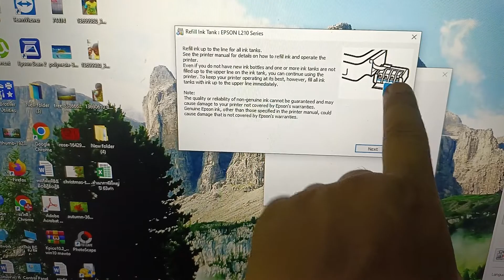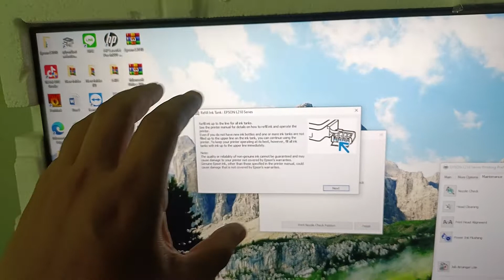ปริ้นเตอร์ ปัญหาง่ายๆที่หลายคนไม่รู้